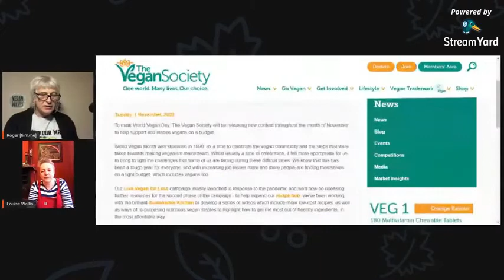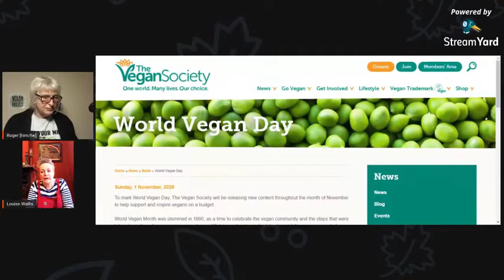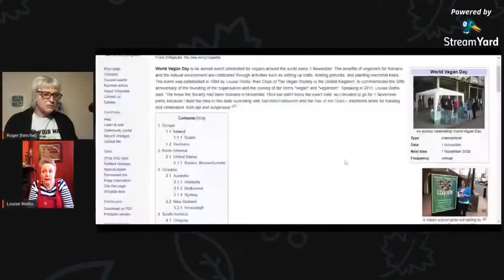Louise Wallis, World Vegan Day Founder (TARS 2020)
As a WORLD VEGAN DAY special (November 1st), The Animal Rights Show interviewed Louise Wallis who began World Vegan Day in 1994 when she was Chair of The Vegan Society.

Here's the full interview (we showed a clip on the show itself). There were a few technical problems during the recording, so the audio is not the best - but listenable!